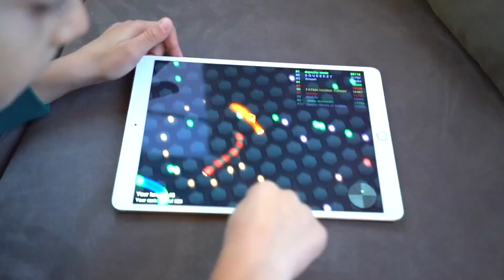Jason i historia szkodliwych gier kreskówkowych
Jason i historia szkodliwych gier kreskówkowych! Jason za dużo gra w kreskówki na swoim iPadzie, więc jego brat Alex chce, żeby się zatrzymał i pobawił razem na zewnątrz!